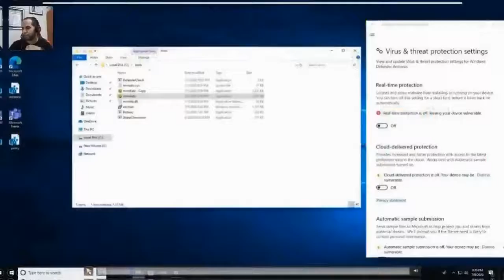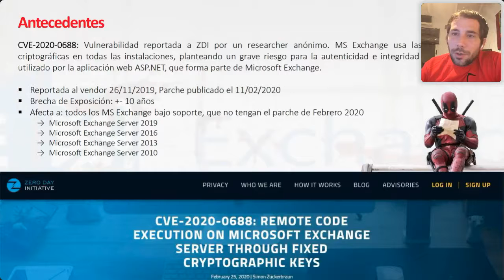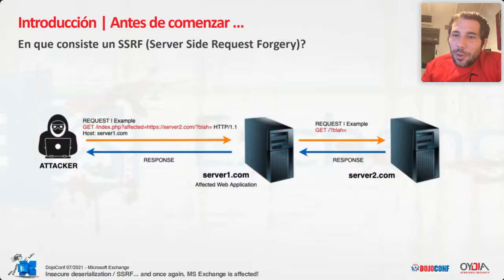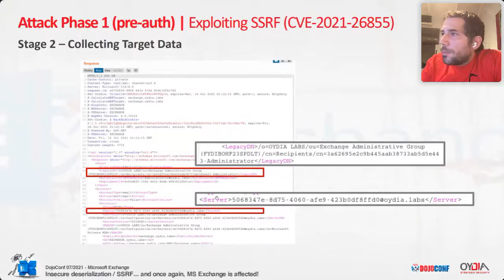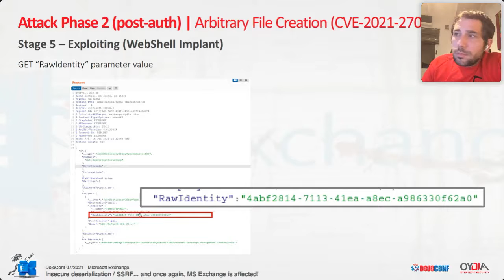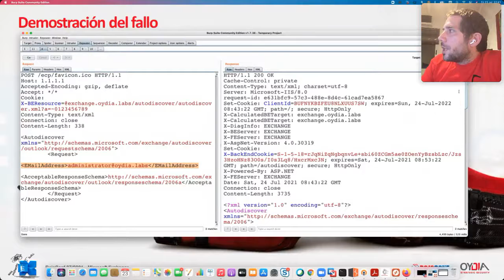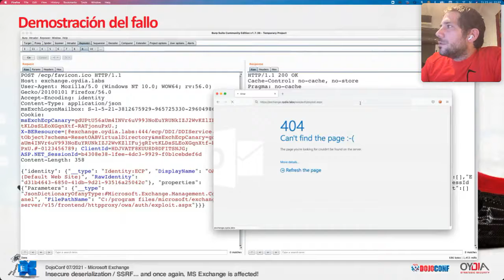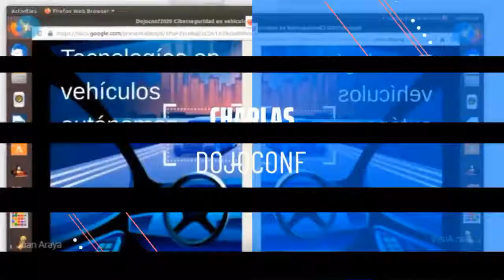DOJOConf - Insecure deserialization and once again, MS Exchange is affected!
En esta Charla Federico Bossi nos habla de Insecure deserialization and once again, MS Exchange is affected!